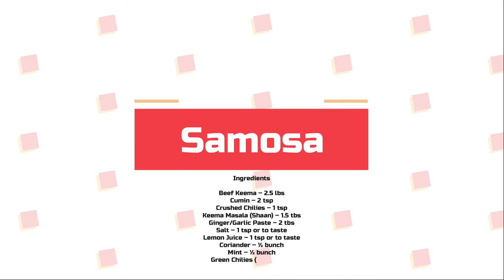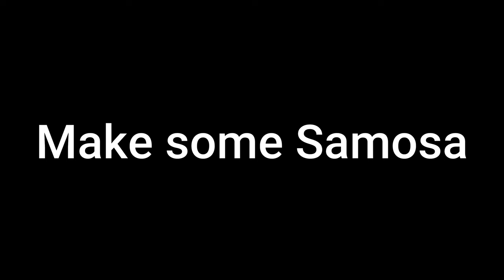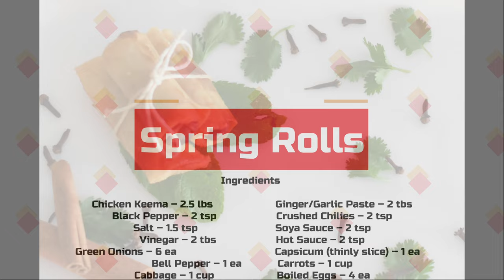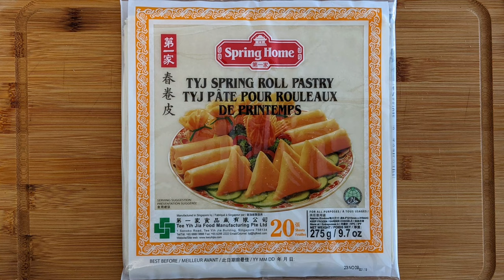Ultimate Samosa & Spring Roll Platter / Ramadan Special / Iftar / Chef by Chance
No iftar is iftar without some Samosa and Spring Roll. This recipe is the ultimate recipe for both the snacks. It is very easy and simple and the spices are enough to make your mouth watering.  Make this in this Ramadan and take your iftar to the next level.

Ingredients of Samoa
Beef Keema – 2.5 lbs
Cumin – 2 tsp
Crushed Chilies – 1 tsp
Keema Masala (Shaan) – 1.5 tbs
Lemon Juice – 1 tsp or to taste
Green Chilies (Long) – 5~6
Onions (Large) – 3 ea or 300g

Ingredients of Spring Rolls
Chicken Keema – 2.5 lbs
Crushed Chilies – 2 tsp
Hot Sauce – 2 tsp
Green Onions – 6 ea
Capsicum (thinly slice) – 1 ea
Bell Pepper (thinly slice) – 1 ea
Carrots – 1 cup
Cabbage – 1 cup
Boiled Eggs – 4 ea
Salami or Hot Dogs – 1 cup